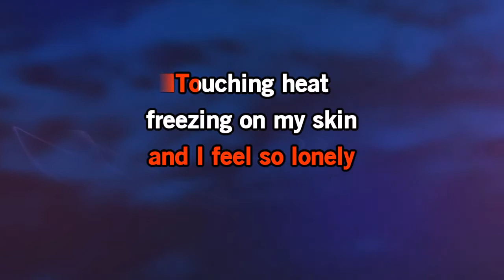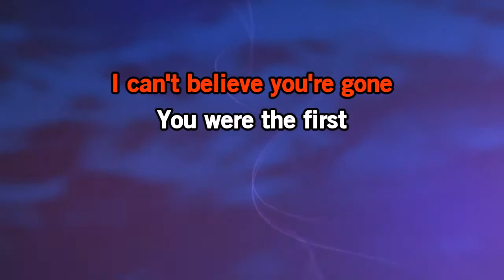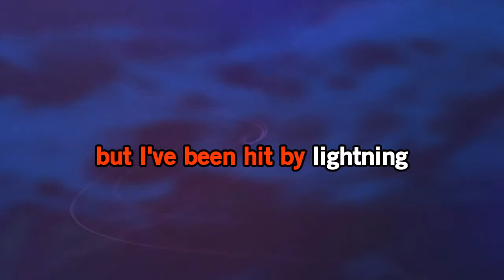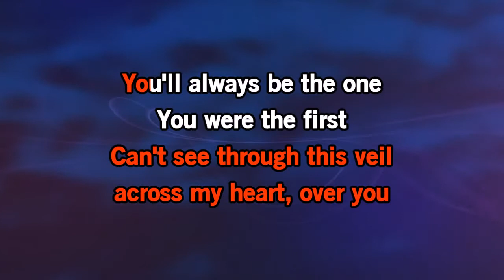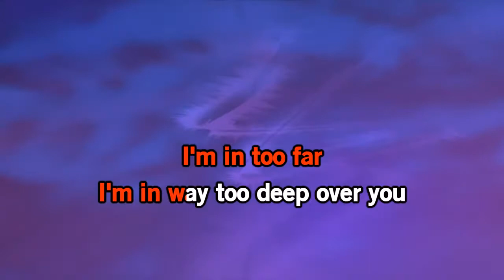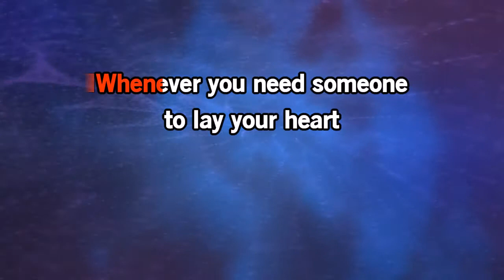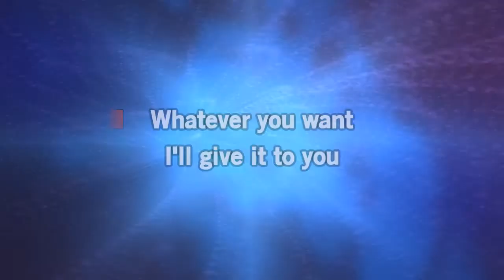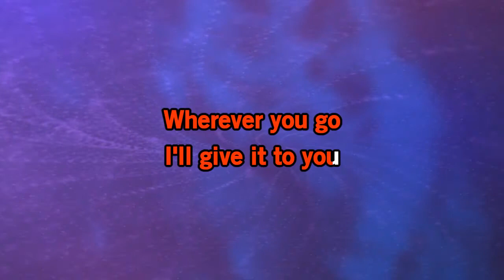THE FLAME Karaoke Cheap Trick CTK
Karaoke Version for fun singing only, if you love singing this is the way to learn it and enjoy this great song of our lifetime. Fun intended only.